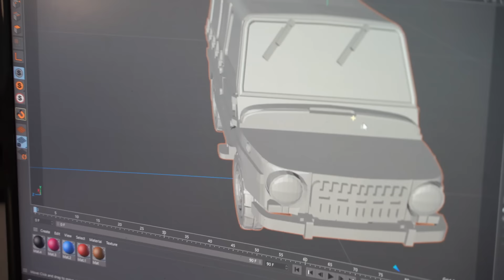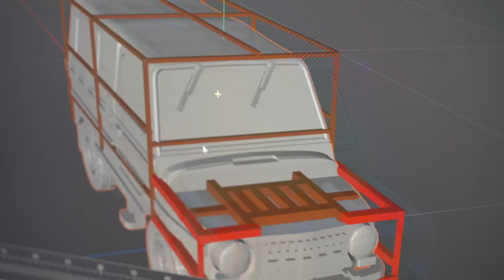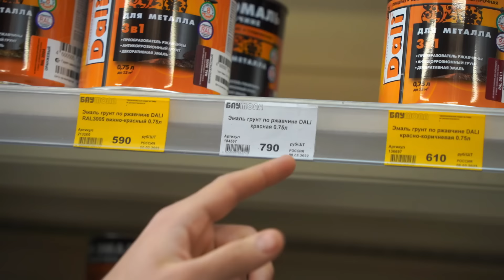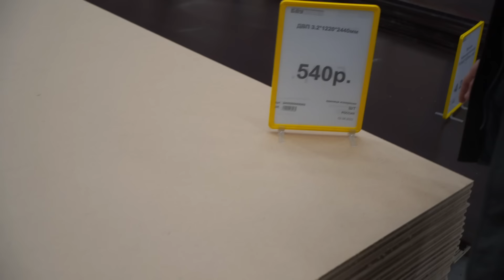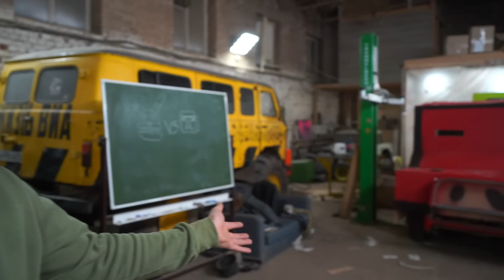Построили Чу Чу Чарльза в реальной жизни!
Закажите бесплатную дебетовую Альфа-Карту. Крутите барабан суперкэшбэка каждый месяц. А в феврале выиграйте кэшбэк 100% за всё и навсегда
Реклама АО «Альфа-Банк», LjN8K3TFd

Мы решили построить Чу Чу Чарльза в реальной жизни. Мы хотим сделать этого популярного монстра из автомобиля. Сможем ли мы сделать Чу Чу Чарльза из автомобиля?